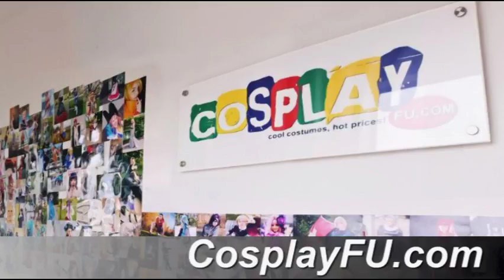Nadeko Costume (School Uniform) from Bakemonogatari